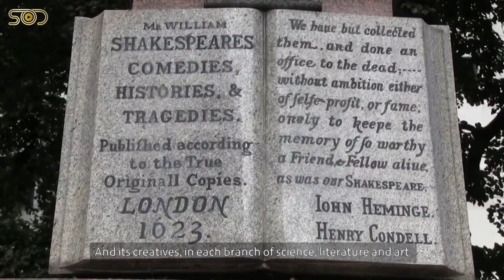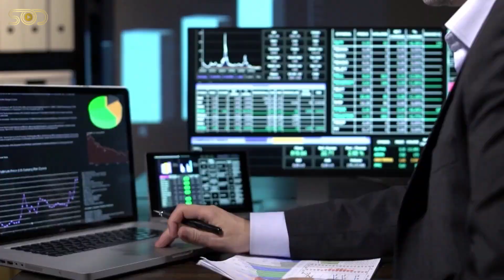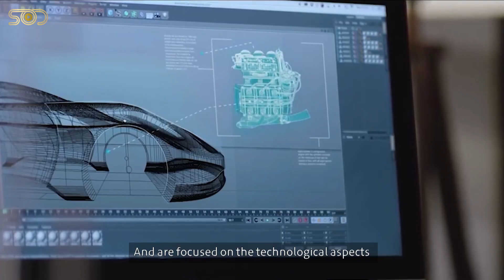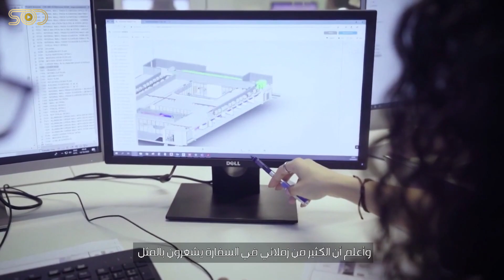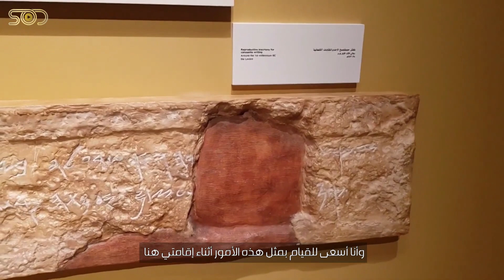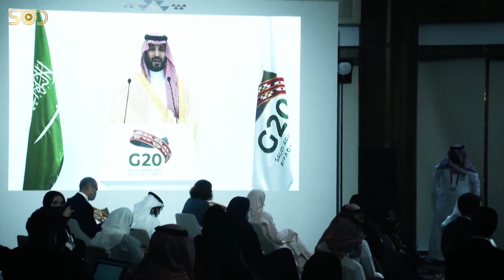Interview with The British Ambassador to Saudi Arabia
Saudi On Demand.. Your official source of news and views from the heart of the Kingdom of Saudi Arabia.